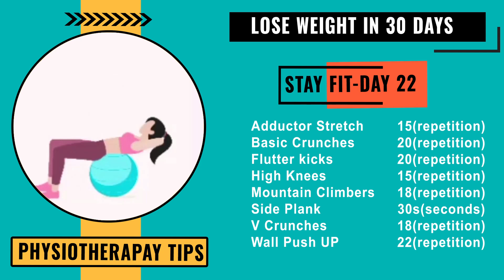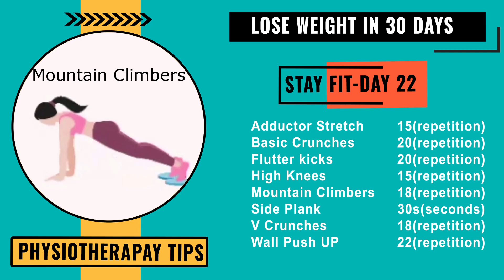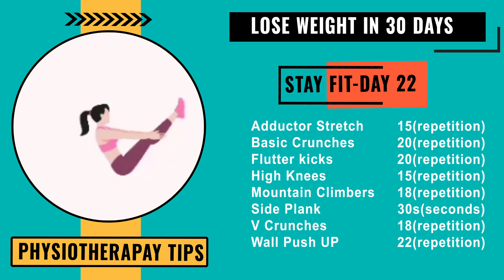Lose Weight in 30 days- Day 22 | Physiotherapy Tips